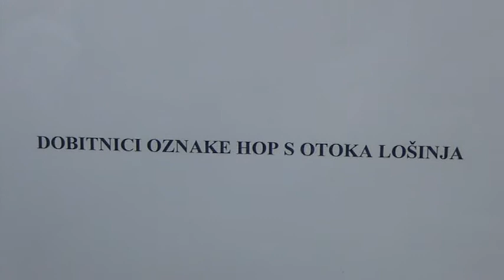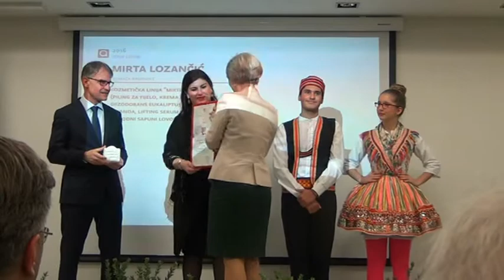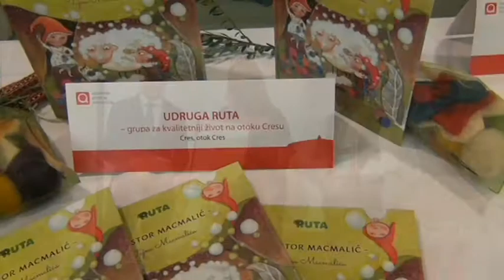Hrvatski otočki proizvod